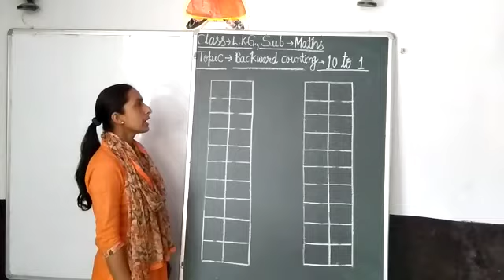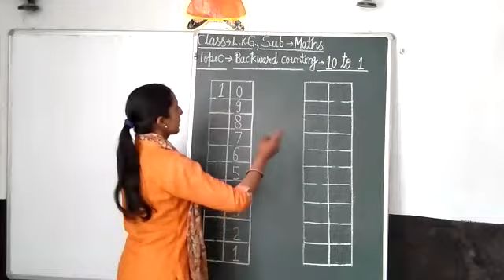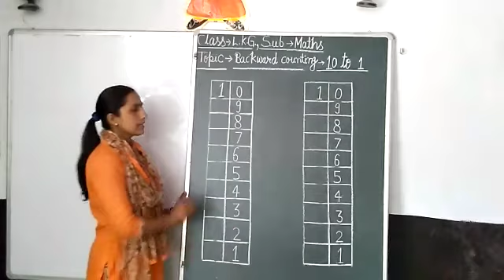LKG Maths backward counting